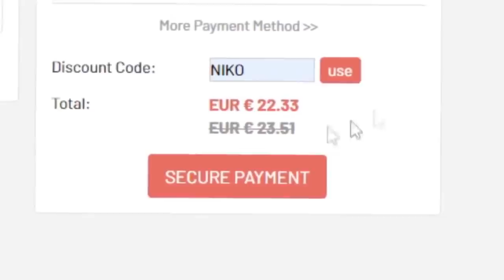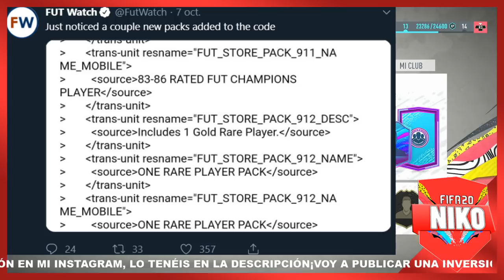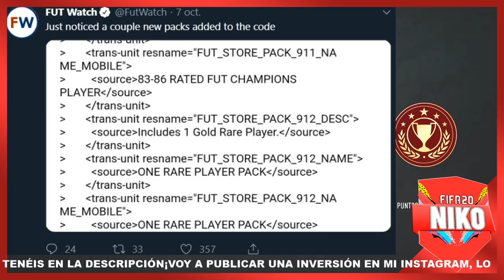🆕😱 ¡¡NUEVOS SOBRES NUNCA VISTOS ANTES EN FIFA 20 ULTIMATE TEAM!!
para ser millonario en FUT 20